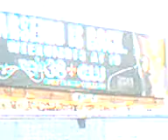0706 144644 dominoes 7 video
I was on the RTA St Bernard Senate bus, as yall see there is the billboard that says Arsenio is back, yep Arsenio Hall.